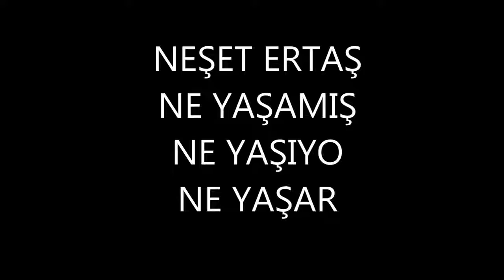NEŞET ERTAŞ NE YAŞAMIŞ NE YAŞIYOR NE YAŞAR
BOZKIRIN TEZENESİ EFSANE BÜYÜK USTAMIZ NEŞET ERTAŞ USTAMIZIN ANISINA HAZIRLADIM NETTE İLK NEŞET ERTAŞ NE YAŞAMIŞ NE YAŞIYOR NE YAŞAR NETTE İLK İY DİNLEMELER